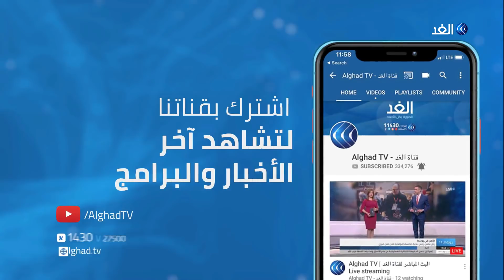الجزائر.. لهذه الأسباب صعد المحتجون ضغوطهم بمسيرات ليلية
تتواصل لليوم الخامس على التوالي الحملات الدعائية للمرشحين لانتخابات الرئاسة في الجزائر.

يأتي ذلك في وقت خرجت مسيرات ليلية في عدد من المدن الجزائرية رافضة للانتخابات ومنتقدة المرشحين لها، وبالتزامن أكد قائد الجيش قايد_صالح قدرة الجزائريين على اختيار من يقودهم في المرحلة المقبلة.

المزيد من التفاصيل يتحدث مراسل قناة الغد من العاصمة الجزائر، حسان جزايري، مع الإعلامية داليا نجاتي، عبر النشرة الإخبارية